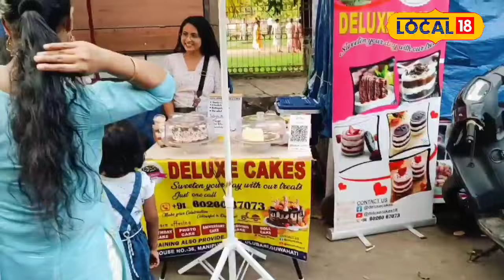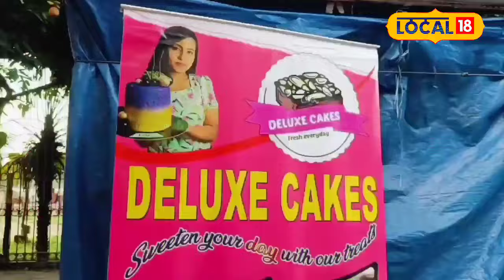চাকৰি এৰি কেকৰ ব্যৱসায় আৰম্ভ কৰিছে ডেইজীয়ে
ডেইজীৰ বিপনীত কেক খাবলৈ মানুহৰ ভিৰ,ডেইজীৰ বিপনীত কেক খাবলৈ মানুহৰ ভিৰ#local18